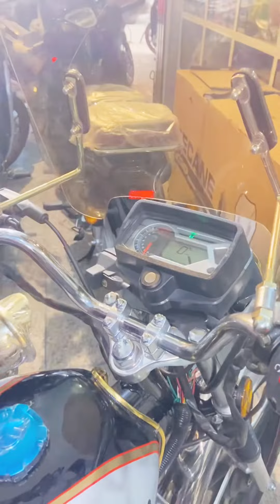Sigma sport 110cc💥💥💥💥💥 دراجات بيروت 0670756605 ✅✅✅✅❤️❤️❤️💥💥💥💥